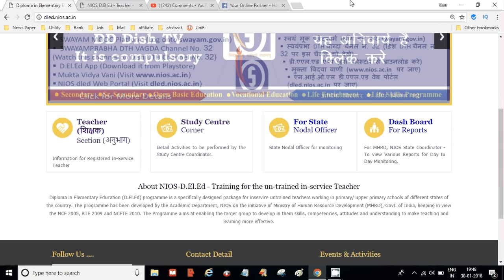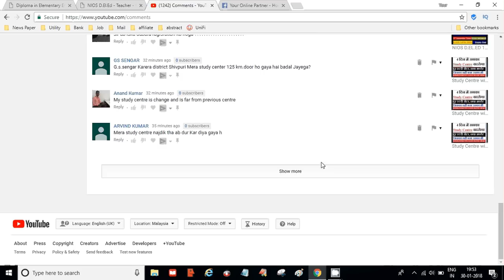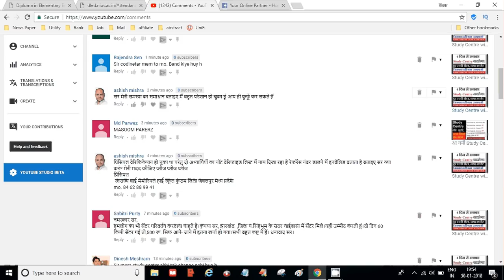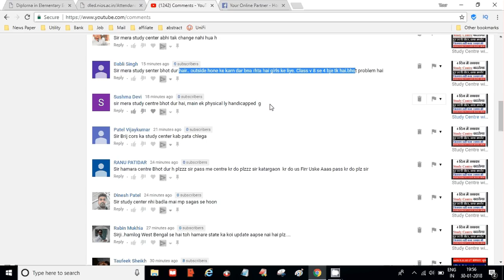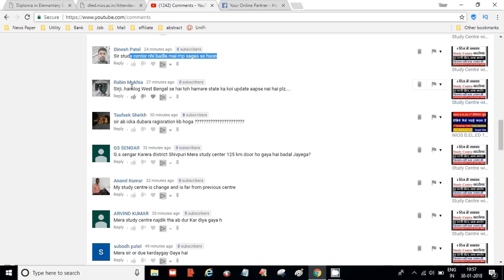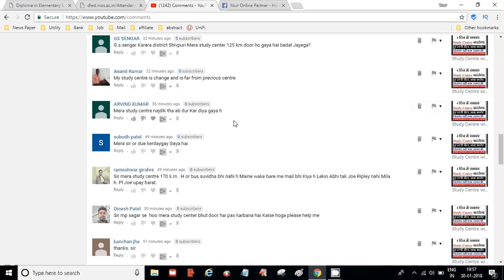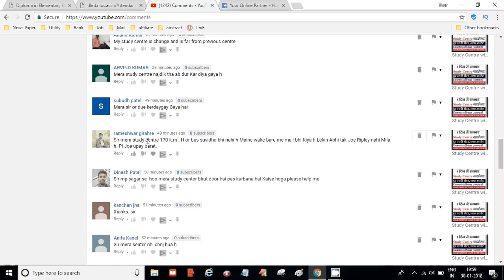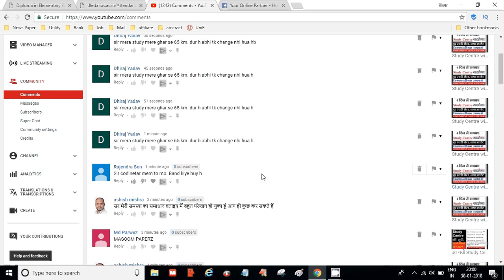Study Centre changed for all and new updates, NIOS D.EL.Ed PCP | Your Online Partner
CTET 2019 : Central Teacher Eligibility Test
AP TET 2019 : Andhra Pradesh Teacher Eligibility Test
TS-TET 2019: Telangana State Teacher Eligibility Test
SSA Assam TET 2019 :  Assam Primary Teacher Eligibility Test
BE TET. 2019 : Bihar Elementary Teacher Eligibility Test
MAHA TET 2019 : Maharashtra  State Teacher Eligibility Test 2019
UP TET 2019 : Uttar Pradesh TET Teacher Eligibility Test
Uttarakhand TET (UTET) 2019:  Uttarakhand Teacher Eligibility Test
WBTET 2019: West Bengal Teacher Eligibility Test 2019
SLST 2019: West Bengal State Level Selection Test 2019
Arunachal Pradesh TET : Teacher Eligibility Test